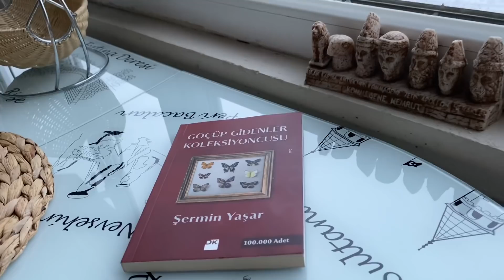BERABER KAHVALTI HAZIRLAYALIM ☑️ ENFES YER SOFRAMIZ ☑️ ÇOK MORALİM BOZULDU ⁉️ GÜNÜN MENÜSÜ 👩🏻‍🍳